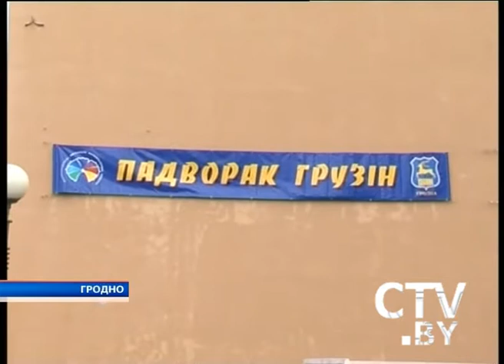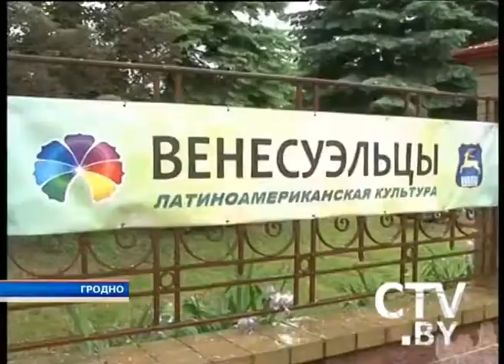CTV.BY: Фестиваль национальных культур в Гродно (День 2)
Фестиваль культур в Гродно собрал около 1000 представителей 33 национальностей